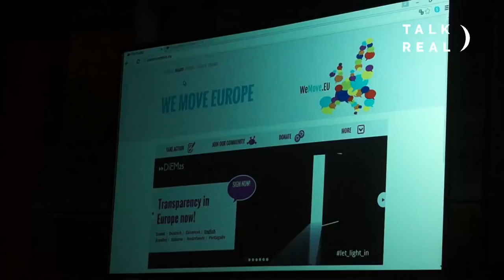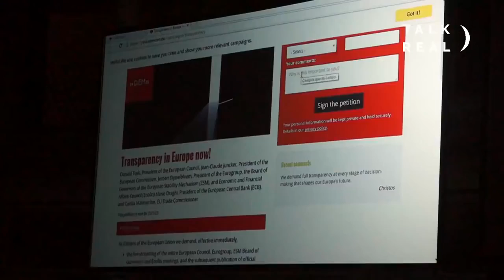Olga Vukovic from WeMove EU speaks at DiEM25 event in Italy